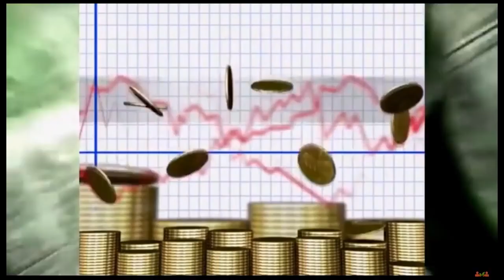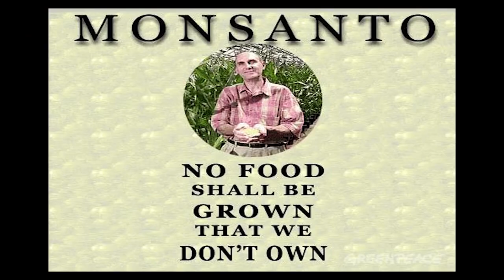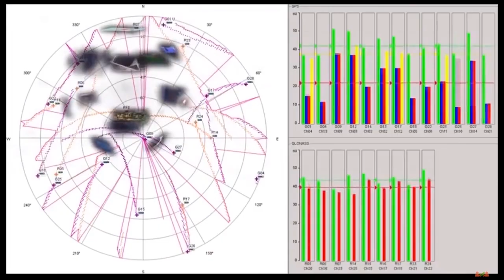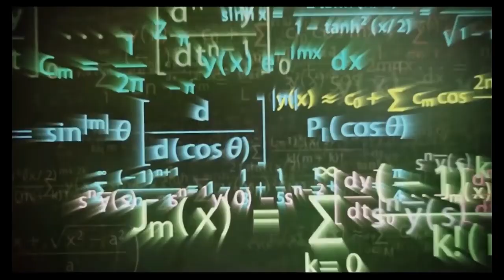Money Free Party USA - "We Can Have A Beautiful Future"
Go to "Saylor2020.com" and see the path to a sustainable future put forward  by Buckminster Fuller, Jacque Fresco, and Arthur C. Clarke.  It's a science-based system that makes hunger and war obsolete.  Like Bucky said, we can... “make the world work for 100% of humanity in the shortest possible time through spontaneous cooperation...”  We can actually create a virtual paradise on this planet, but the old systems will have to go.

Take a couple seconds and be counted if you support these ideas

The World Summit is dedicated to bringing all these groups together